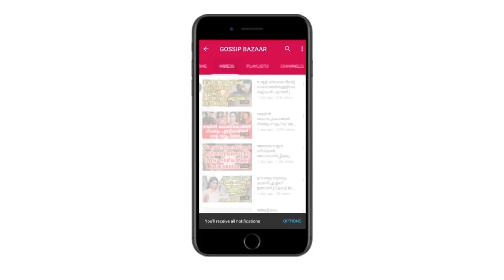ഇനിയും അങ്ങനെ സംഭവിക്കുമോ ? ഭയപ്പെട്ടു നമ്മുടെ ആ നടി | Actresses Shocking News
Watch   ഇനിയും അങ്ങനെ സംഭവിക്കുമോ ? ഭയപ്പെട്ടു നമ്മുടെ ആ നടി  Actresses Shocking News